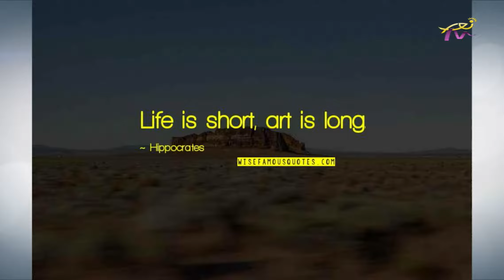Coffee Break Ep 53 سيلينا بريدي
مع سيلينا بريدي